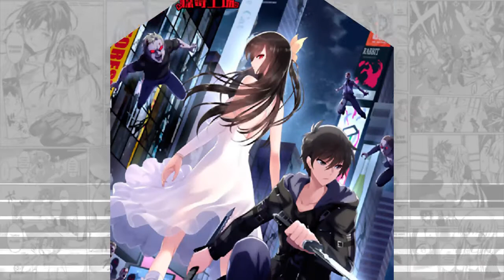Virus Girlfriend - Chapter 79 English Sub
|| New Release : Manga | Manhua | Manhwa | Webtoon
|| Alt. titles 我的病毒女友
|| Action,Ecchi,Harem,Horror,Romance,Seinen,Supernatural

DESCRIPTION :
Faced with doomsday, the special power inside Ling Mo was woken up. He found out that he could control zombies. Therefore he could walk through the zombie crowd safe and sound using his power, and eventually he met his beloved girlfriend - Ye Lian, but only to find out that she has already been transformed into a zombie. To help Ye retreive her memories, Ling Mo started his survival in doomsday.